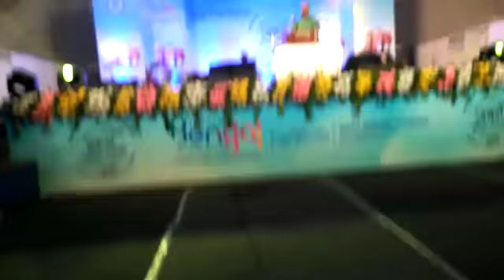Uthsav...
Video from Jayanta Chakraborty